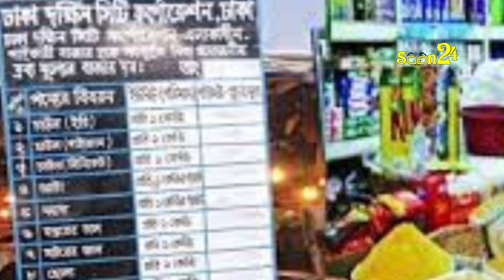স্বরাষ্ট্রমন্ত্রী নিত্যপণ্যের দাম বাড়ার কারণ জানালেন | Soon24 TV | Bangla_News | Home Minister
Soon24 TV has the sole rights of all contents and it does not give permission to any business entity or individual to use these contents except Soon24 TV . This Channel is based on News and Current Affairs. The uploaded all contents are made by our own team. Also sometimes we are using some Third-Party materials where we have the specific authorization and permission to use this on YouTube.